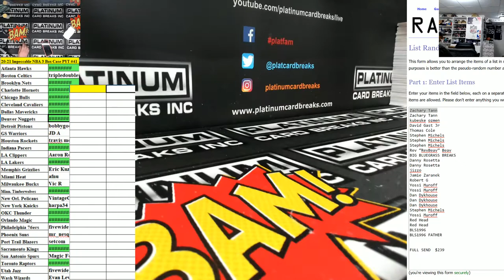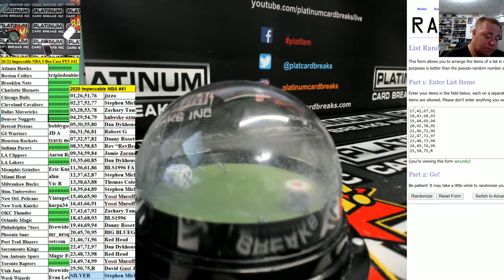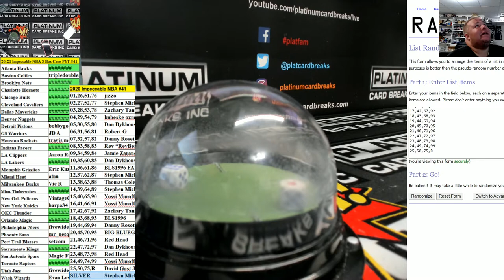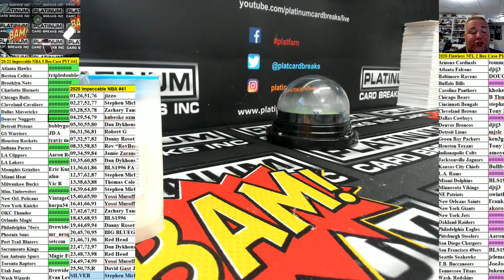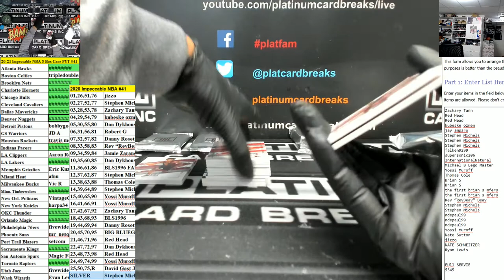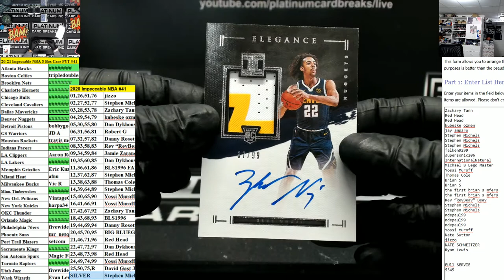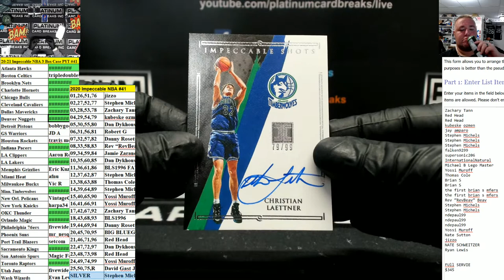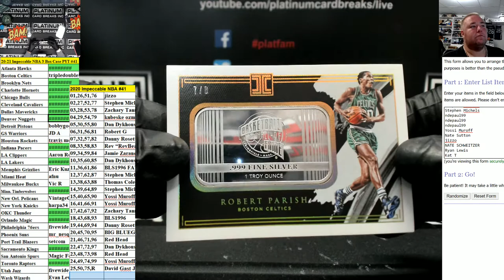20 21 Impeccable NBA 3 Box Case PYT #41